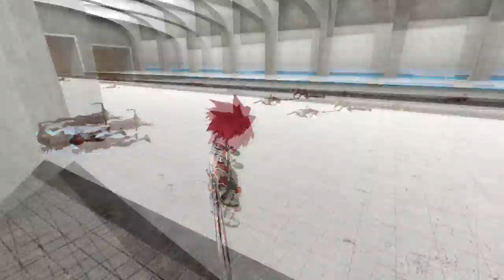게리모드 PAC소개 30편 - 엘소드 로드 나이트 - Garry's mod PAC 3 Elsword Lord Knight Outfits [레알이다이]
이번에 소개할 PAC는 온라인 게임 '엘소드'의
한 직업인 로드 나이트입니다.
전형적인 검사 포지션입니다!